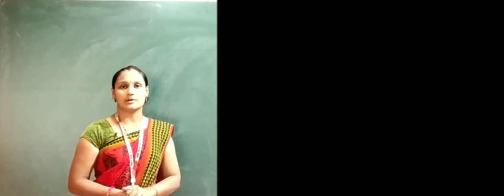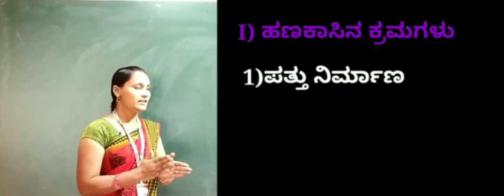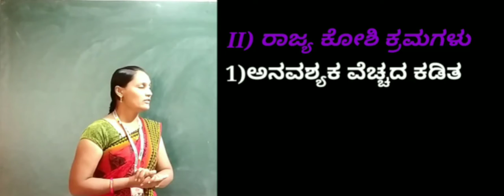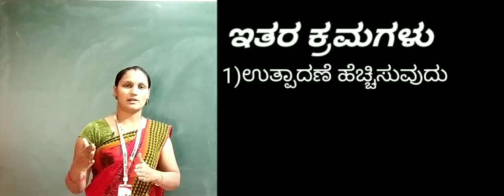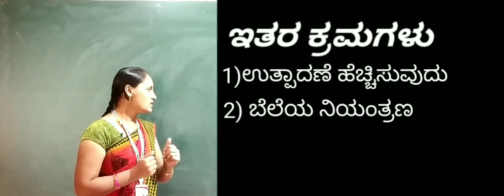B A III Sem Control of Inflation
By Smt  Ashwini  Chougule